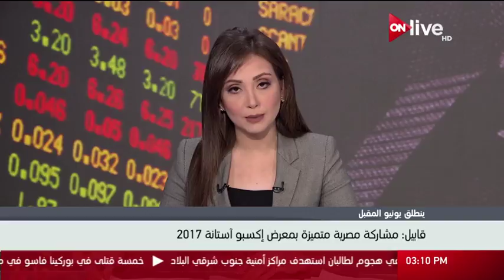قابيل: مشاركة مصرية متميزة بمعرض إكسبو آستانة 2017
الموقع الرسمي للقناة  ..